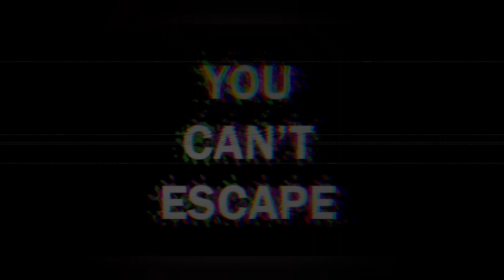Happy Birthday Minty (Kinda late)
It's my buddy pal's friend's birthday! so I thought I should make him a short animation :P

I think they abandoned it or something idk ¯⁠\⁠_⁠(⁠ツ⁠)⁠_⁠/⁠¯